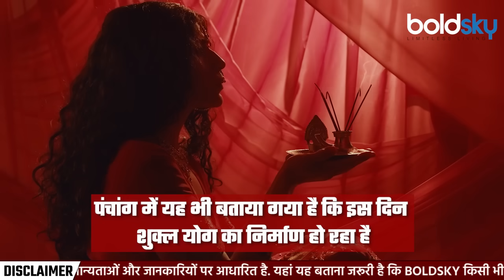Hartalika Teej 2024 Date Time: 5 या 6 सिंतबर 2024 हरतालिका तीज कब, पूजा शुभ मुहूर्त | Boldsky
Hartalika Teej 2024 Date: हिन्दू धर्म में तीज व्रत को बहुत ही महत्वपूर्ण माना जाता है. बता दें कि साल में तीन तीज व्रत रखे जाते हैं. वैदिक पंचांग के अनुसार, भाद्रपद शुक्ल पक्ष की तृतीया तिथि के दिन हरतालिका तीज व्रत का पालन किया जाता है. यह व्रत भगवान शिव और माता पार्वती की उपासना के लिए समर्पित है और पूजा-पाठ, स्नान-दान आदि का विशेष महत्व है. शास्त्रों में भी हारतालिका तीज व्रत के महत्व को विस्तार से बताया गया है. आइए जानते हैं हरतालिका तीज व्रत की सही तिथि और शुभ मुहूर्त.

Hartalika Teej 2024 Date: Teej fast is considered very important in Hinduism. Let us tell you that three Teej fasts are observed in a year. According to the Vedic calendar, Hartalika Teej fast is observed on the Tritiya Tithi of Bhadrapada Shukla Paksha. This fast is dedicated to the worship of Lord Shiva and Mother Parvati and worship, bathing, donation etc. have special significance. The importance of Hartalika Teej fast has also been explained in detail in the scriptures. Let us know fthe correct date and auspicious time of Hartalika Teej fast.